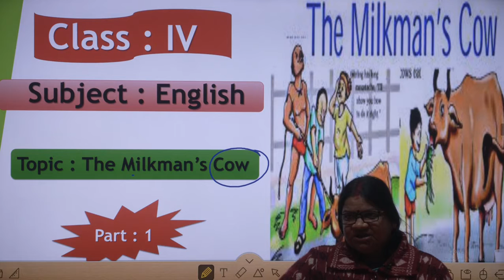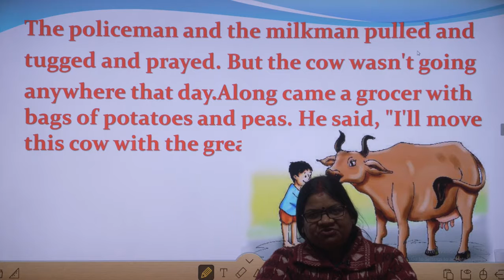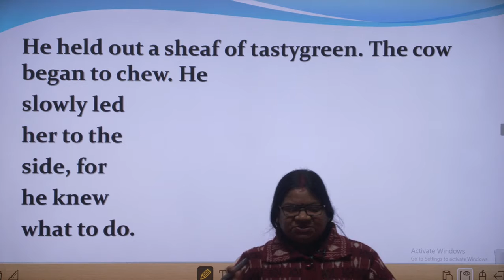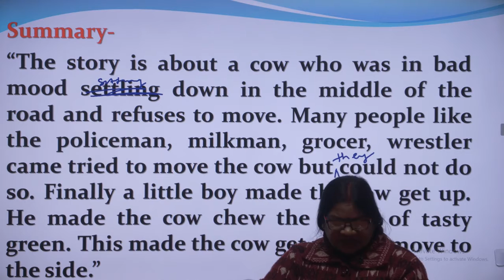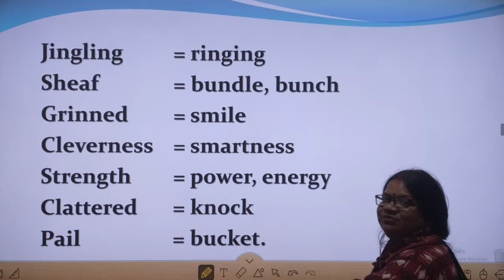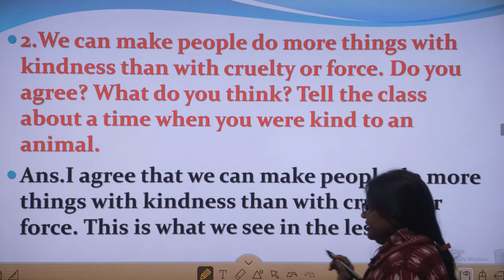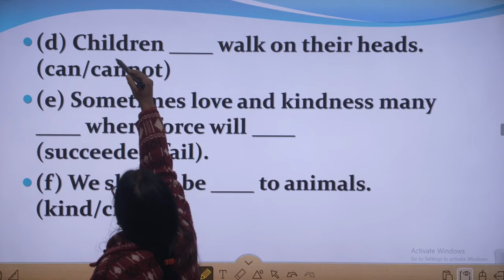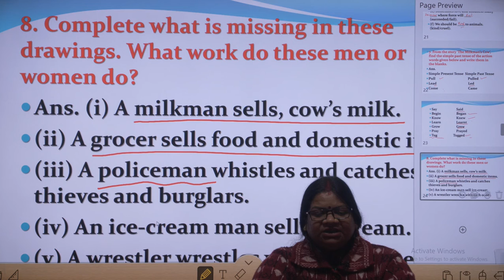Class-4 English II Part-1 The Milkman's Cow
FACEBOOK:- RIDDHI SIDDHI CENTRAL SCHOOL